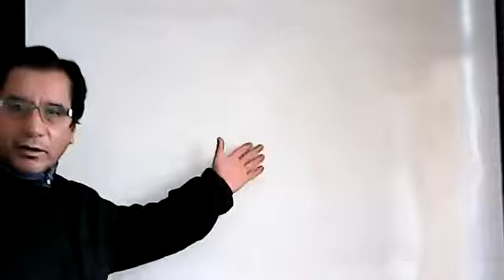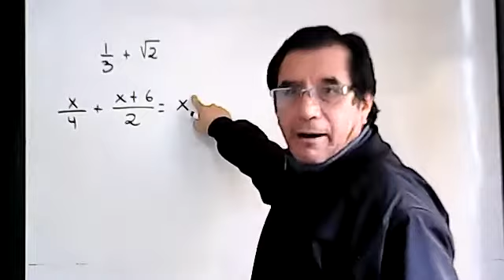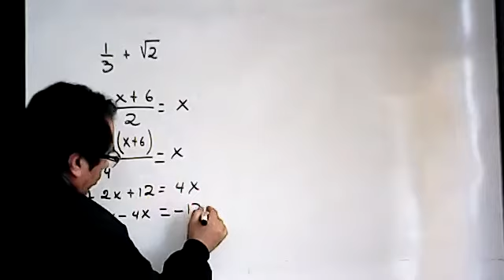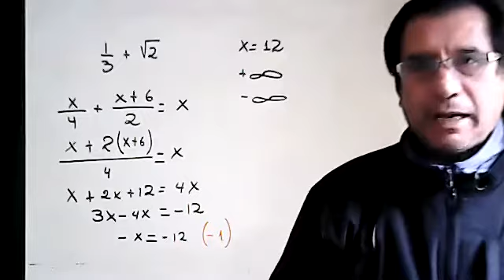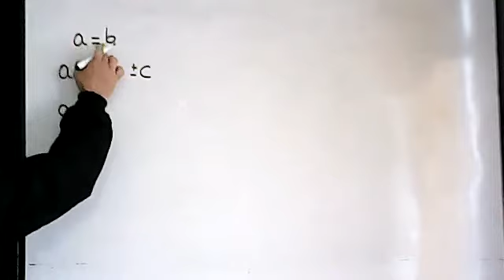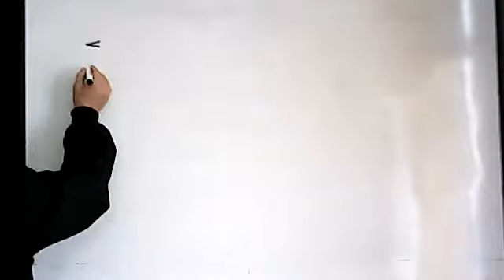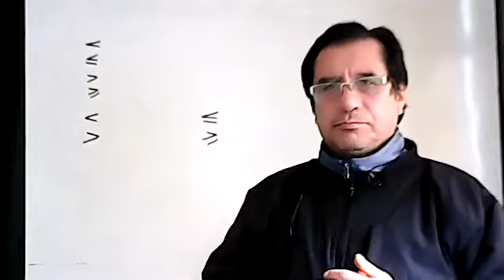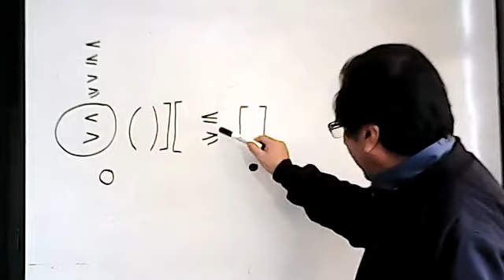10EGB B MATEMÁTICA MANUEL 27OCT2021